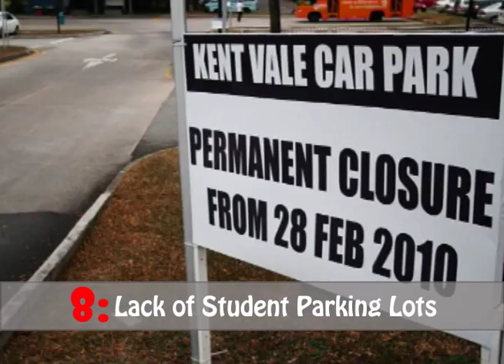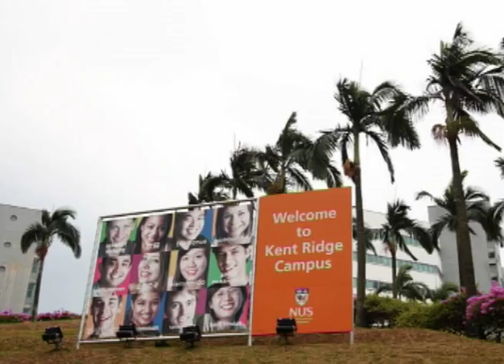NM3208: Ken Burns - 10 Things I Hate About U.mov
Assignment 3A for NM3208